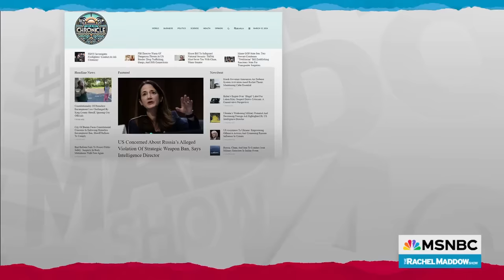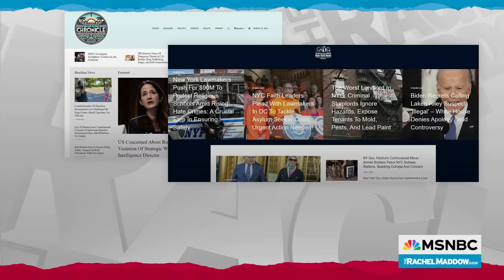How Russia duped two Republicans with propaganda laundered through fake news sites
Rachel Maddow explains how Russia is using real-looking, fake news sites to introduce propaganda in American discourse by giving fake stories the appearance of legitimate sourcing, fooling some Republicans into resharing false information that they want to believe is true.